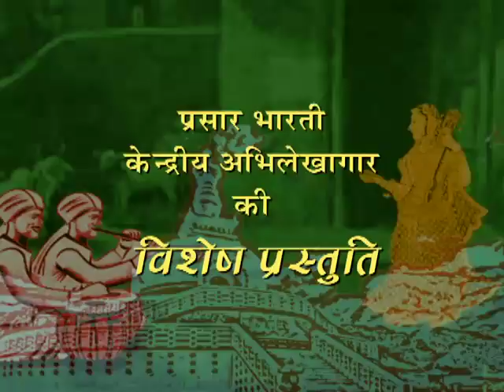Bhojpuri Lokgeet | Folk Songs | Music | Culture | Promo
Prasar Bharati Central Archives presents Bhojpuri folk songs soon on our channel. Bhojpuri folk songs shows the folk culture of Bihar & East U.P.